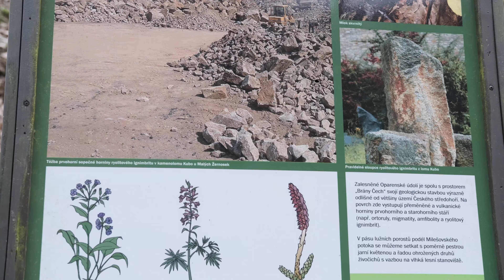Opárenské údolí a Brána Čech :: Fotovlog # 111 :: Krajinářská fotografie s Fuji X-T5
Chcete mě podpořit? Můžete mi koupit pivo na

Použitá technika: 📸Fuji X-T5, 📸Fuji X-T3, 🎥Sony FDR-X3000, Fuji 18-55 mm, Fuji 55-200 mm, Samyang 12 mm f/2, Viltrox 56 f/1.4, Fuji XF 23 f/2, Fuji XC 35 f/2, sound recorder: Olympus LS-P1, RODE wireless mic II, stativ Gitzo Mountaineer